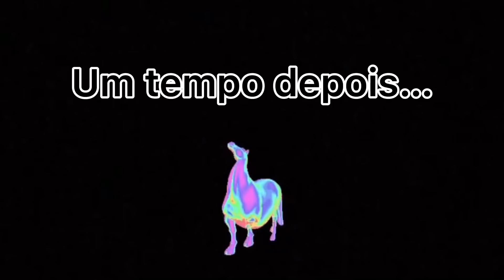ROTINA ALEATÓRIA COM PESCARIA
Me siga no Instagram: @muriel.prass